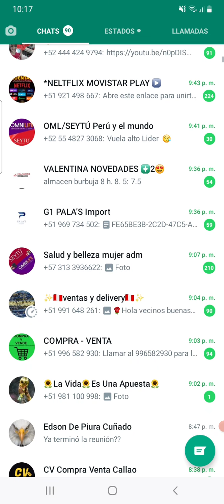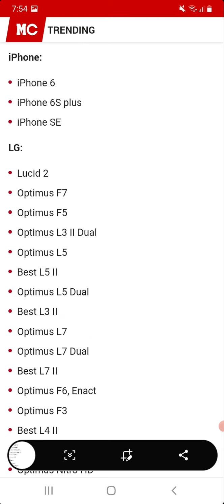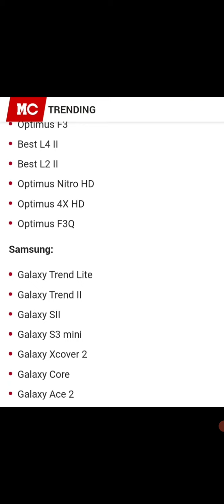📲Celulares que no FUNCIONA WHATSAPP lista completa 2022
estos son los modelos de ceñulard que no se instalan en whatsapp

🔴🔴🔴AQUI TODAS las S SOLUCIONES de WHATSAPP los MENSAJES NO SE ENVIAN

🔴✅WHATSAPP no se ENVIAN LOS MENSAJES  SOLUCION en SEGUNDOS ABRIL